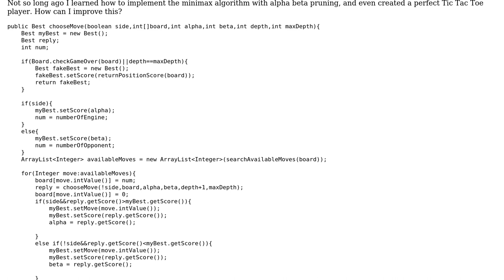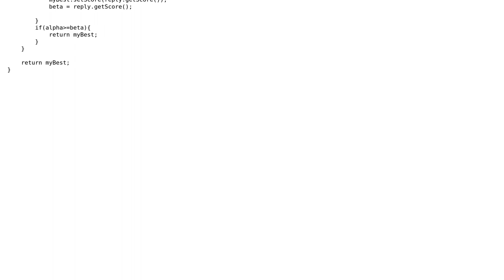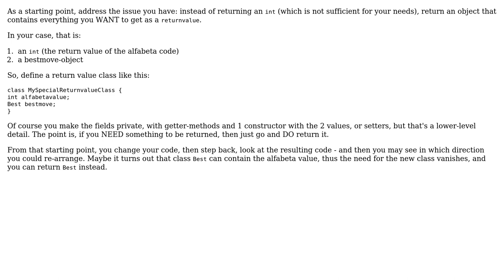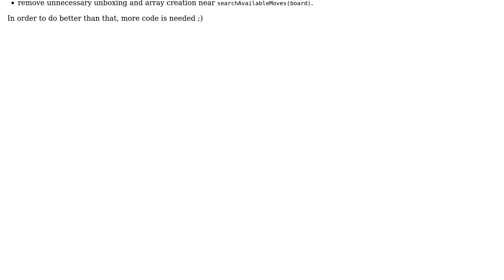Code Review: Minimax Alpha-beta code for Java (2 Solutions!!)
Code Review: Minimax Alpha-beta code for Java

With thanks & praise to God, and with thanks to the many people who have made this project possible! | Content (except music & images) licensed under CC BY-SA | Music | Images & others | With thanks to user user2030118 user knuti user Jamal user fge and the Stack Exchange Network Trademarks are property of their respective owners. You are responsible for your own actions.